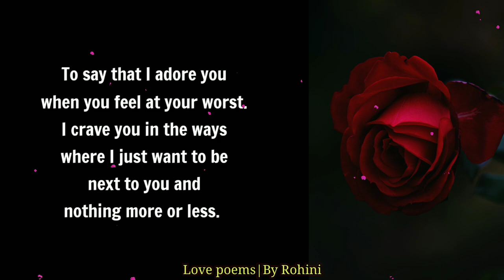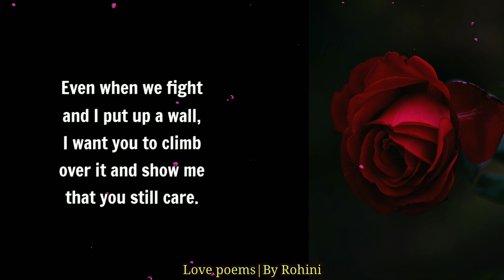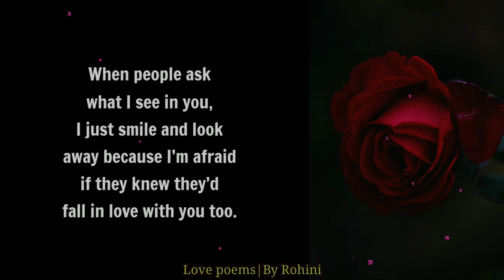Sweet Love Poem For Special One | What I Found In You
Being by your side till my last breath is my only desire. Share this beautiful love poem to your loved one. Best ever love poems, quotes and messages.